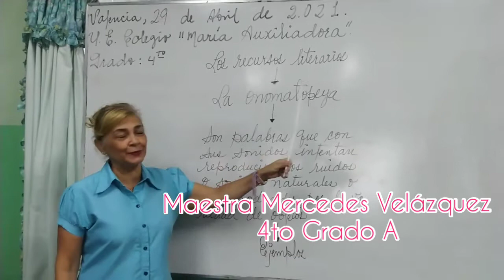4to grado A La Onomatopeya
Docente Mercedes Velázquez